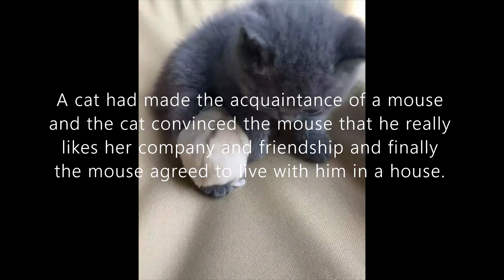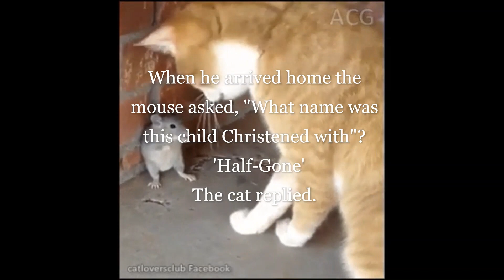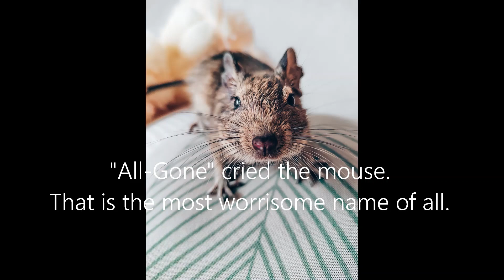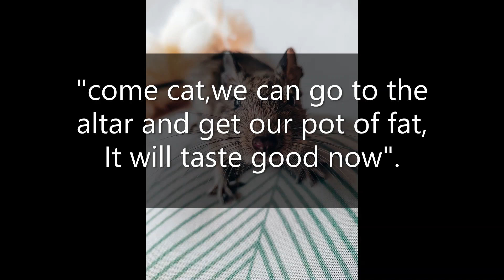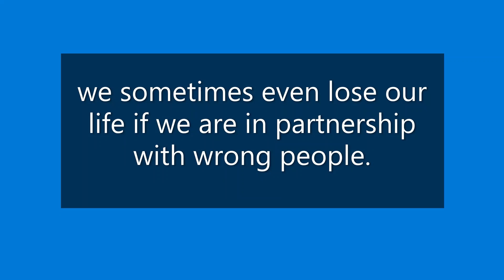whom to trust? a short story.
This story is written by Jacob  And Wilhem Grimm

This story is about selection of our friends and partners.